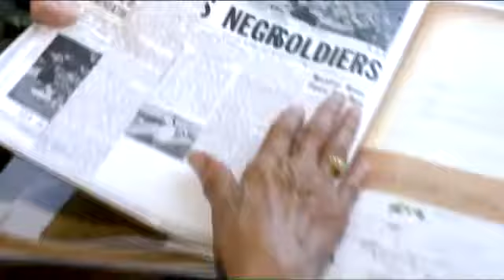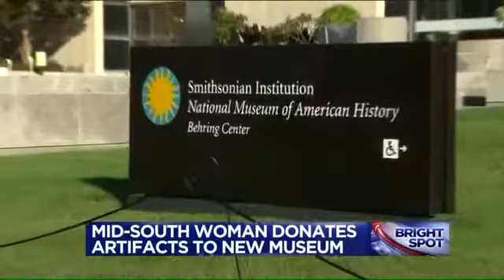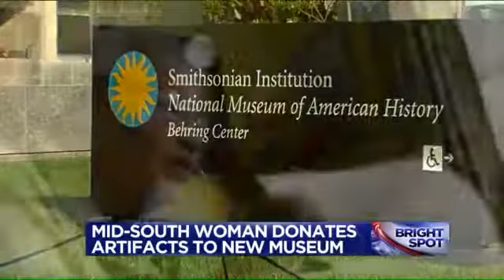MidSouth woman donates items to new African American history museum WREGcom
Local Memphis News Stories- from sports to business and much more.